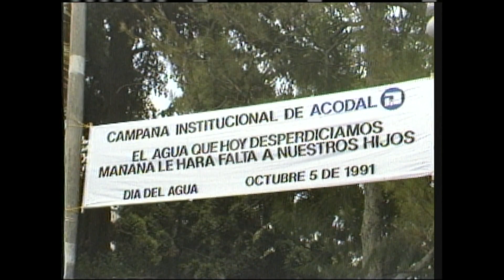Celebración del Día del Agua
Se presentan varias tomas de la celebración del Día del Agua en el Jardín Botánico José Celestino Mutis de la ciudad de Bogotá. Se aprecian niños que pintan con referencia al día, aparece una pancarta con la frase Campaña Institucional de ACODAL "El agua que hoy desperdiciamos, mañana le hará falta a nuestros hijos" debajo de ella una cascada de agua cristalina, en los actos culturales se hace presente el Ministro de Salud Camilo González Pozo y el indígena del Amazonas Alberto Lesmes Rojas, más conocido como Kapax. octubre 5 / 1991.